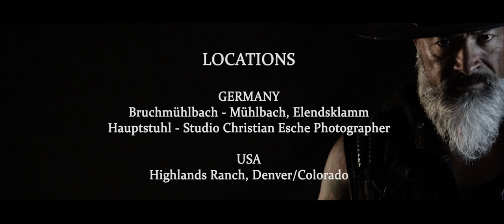BARNABAS SKY feat. Danny Martinez - In My Mind (Official Video)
Official video for the BARNABAS SKY-song "In My Mind" feat. Danny Martinez Jr. of GUILD OF AGES on lead vocals.

Album: "Inspirations"
Release: Nov. 19th 2021

Line-Up:
Lyrics/Vocals: Danny Martinez Jr. (Guild Of Ages)
Guitar/Bass/Keys/Backing Vocals: Markus Pfeffer (Winterland, Lazarus Dream, ex-Scarlett)

Info:
The new all-star hard & heavy project BARNABAS SKY comes from the mind of guitarist, composer and multi-instrumentalist Markus Pfeffer (Lazarus Dream, Winterland, ex-Scarlett) from Kaiserslautern/Germany. The debut album full of catchy hooklines, edgy-groovy rocking guitar riffs and filigree guitar solos is titled "Inspirations" for a certain reason: Pfeffer was able to hire singers from internationally known bands for it, which had influenced him significantly during his musical beginnings: Jesse Damon (SILENT RAGE), Steve Grimmett (GRIM REAPER/LIONSHEART), Danny Martinez Jr. (GUILD OF AGES), Rob Rock (IMPELLITTERI/AXEL RUDI PELL), Zak Stevens (SAVATAGE) and Danny Vaughn (TYKETTO) do the lead vocals on the album. GUILD OF AGES frontman Danny Martinez Jr. from Denver/Colorado dominates the melodic hard rock song "In My Mind" with his very own timbre and velvety voice. The song's lyrics deal with the increasingly important attention to mental health.